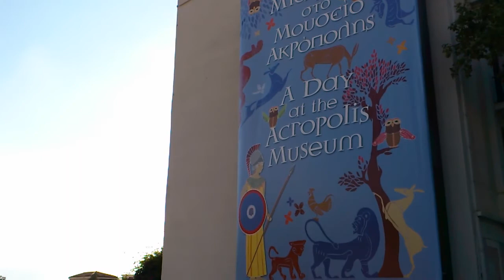Sony Ericsson arc S in new Acropolis Museum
Video test at 720p with the Sony Ericsson arc S smartphone. Shooting at maximum resolution that is 720p. File type MP4.